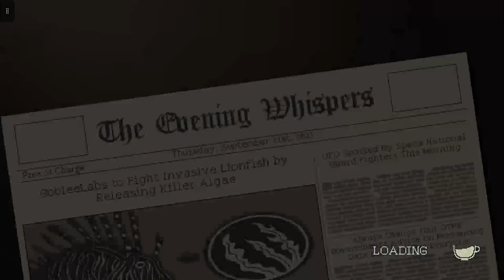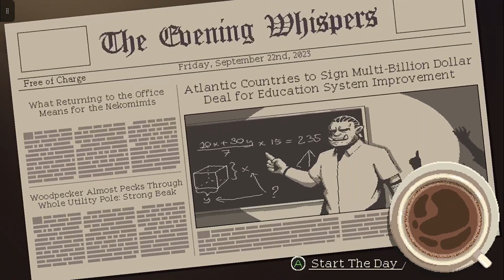I KNOW NOTHING I SEEN NOTHING Coffee Talk Episode 2 part 3}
Included as an early-purchase bonus with the physical game on PS4, PS5, and Switch in Japan.
Published by Toge Productions, Chorus WorldwideRelease type Game Soundtrack - Promo / EnclosureFormat 2 CD - 22 tracksRelease date April 20, 2023